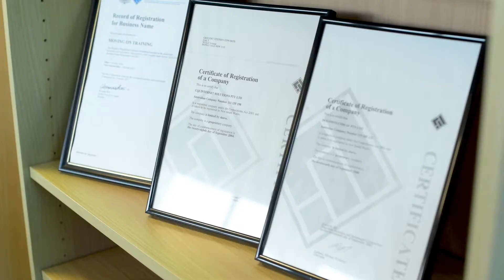Case Study: Aged Care Learning Solutions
The new Aged Care Quality Standards now in place across Australia, which means if you haven't already, now is really the time to familiarise yourself with them. The standards apply to all aged care services, including residential care, home care, flexible care and services under the Commonwealth Home Support Program. We recently sat down with Deb Shearman, Director of Aged Care Learning Solutions, to hear a little bit more about ACLS content, and how it has been developed to connect with learners and prepare organisations for the new ACQS.